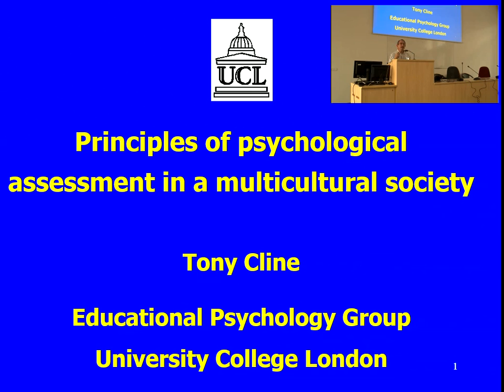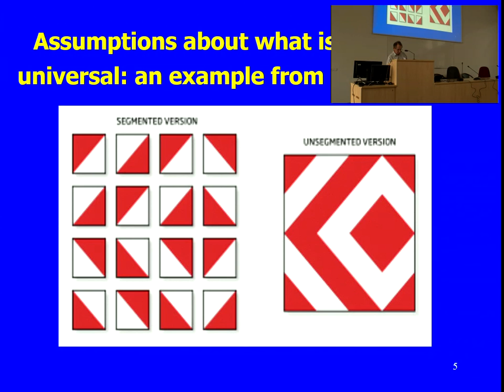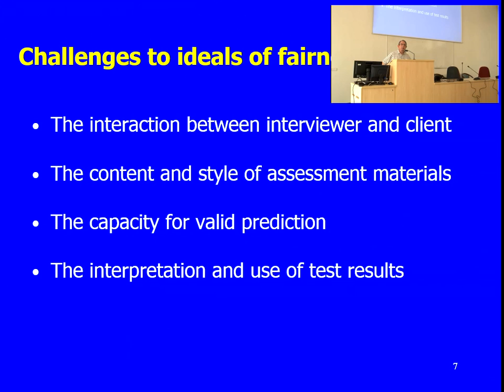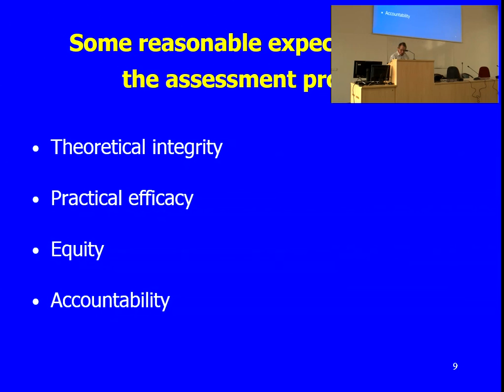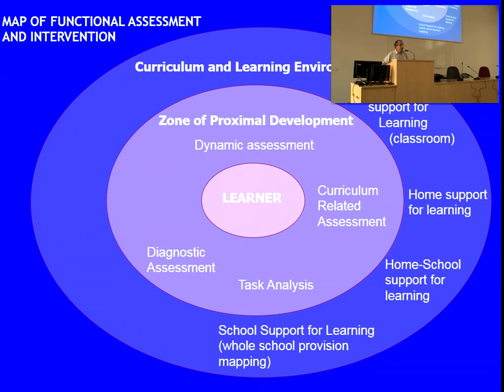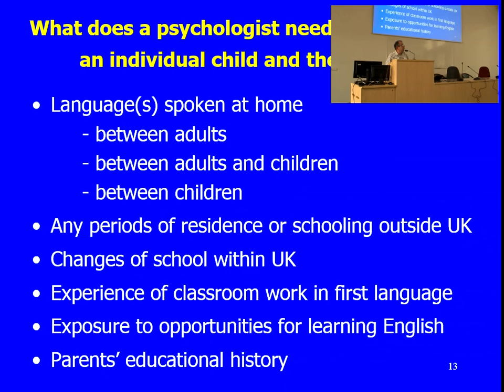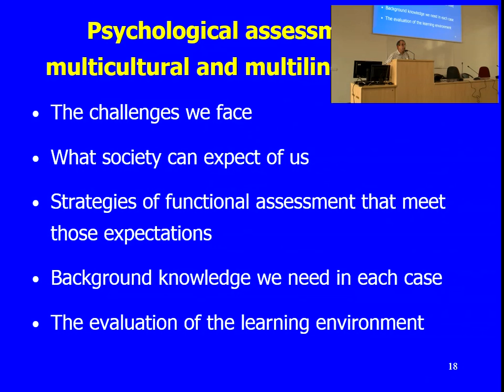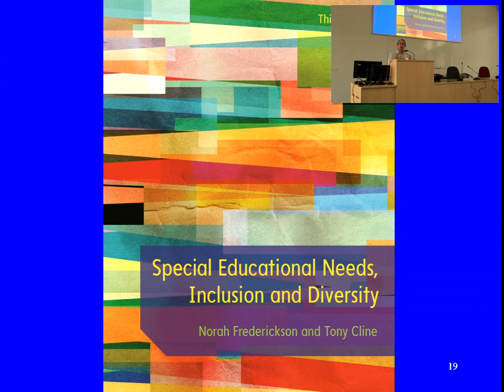Tony Cline: Principles of psychological assessment in a multicultural society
This presentation will begin with an overview of the trends towards increasing social and cultural diversity in European societies, using the city of London as a case example. What are the implications of these trends for established arrangements for public child care and education? Particular attention will be given to the education of children who are at risk or have special educational needs or speak a language at home that is different from the main language of the school system. Psychologists face a major challenge: how can the psychological assessment of all aspects of human development maintain the highest standards of theoretical integrity, practical efficacy, equity and accountability while accommodating to this diversity in countries such as the UK and the Czech Republic? I will outline some promising developments that aim to meet these challenges and will suggest the institutional context that can encourage such developments. What are the implications for professional codes of conduct, approaches to training and working relationships between psychologists and the families they serve?